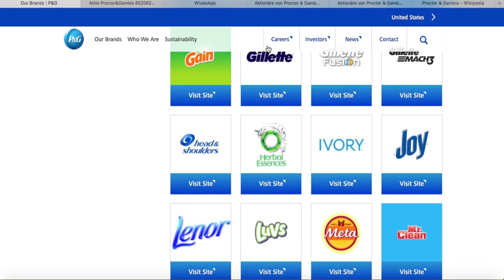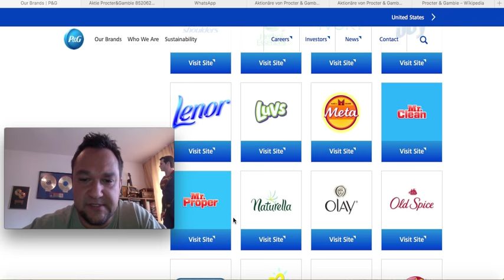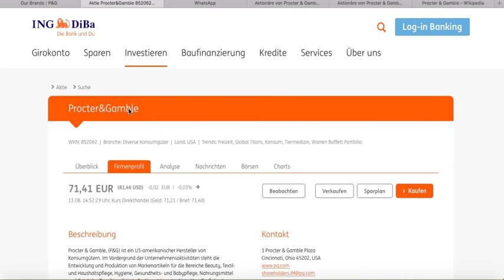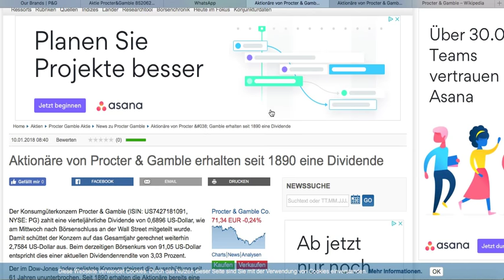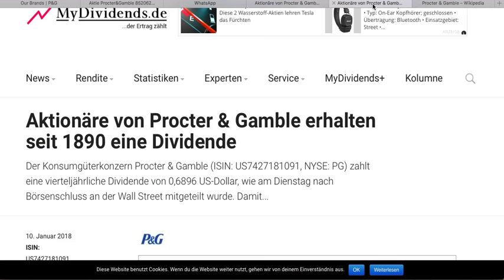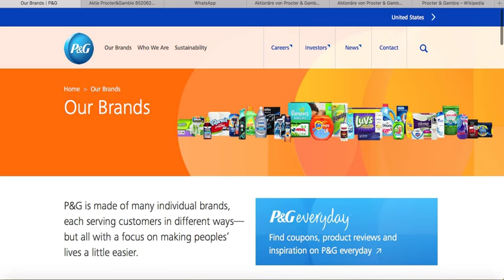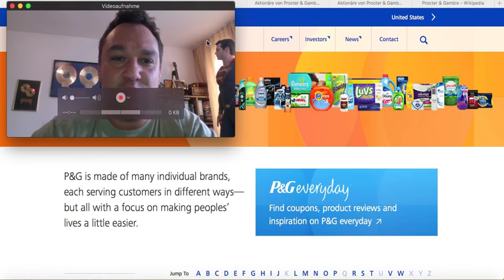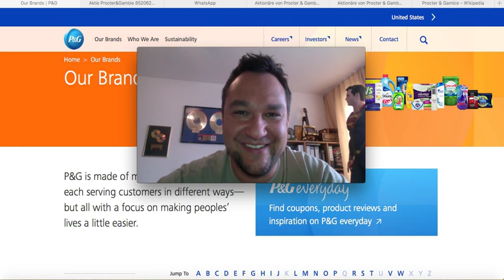42 - Seit über 100 Jahren Dividendenzahlungen !!!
Procter & Gamble - WKN
852062

Procter & Gamble - ISIN
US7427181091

Aktien Sparplan Videos

In der monatlichen Folge "Aktien Sparplan" berichte ich, wie man als "Kleinanleger" mit (ab) einer 50 Euro Sparrate, sich ein Aktienportfolio aufbauen kann und dabei Dividende "monatlich" zurück erhält.
Leider habe ich nicht vor 20 Jahren damit angefangen, denn dann müsste ich heute nicht mehr arbeiten, aber wie heisst es so schön: "besser spät, wie nie"
Ab der Folge 01 bis Folge 14 könnt ihr sehen, wie sich meine monatliche Dividende entwickelt.
Ich freue mich auf Besucher, einfach teilen und weitersagen, wenn es euch gefällt, wenn es euch nicht gefällt, dürft ihr es trotzdem weitersagen und teilen auf Seiten die ihr nicht mögt, vielen Dank.

Mein Musik Kanal

Mein Speck Weg Kanal

Das hier ist ein Spasskanal, ich beschreibe wie ich mit Aktien mir ein Einkommen aufbaue, ich bin kein Berater und möchte niemanden dazu bringen in Aktien zu investieren. Ich weise darauf hin, dass sich jeder einen Profi als Berater zur Seite holen soll, wenn es um die eigenen Investitionen geht.

Wer mich unterstützen kann und möchte:

BTC
3CwxZMHG26VtZe2R1DtiCY2Fhp4EF4V74h

BCH
qpvmyvcsuaydd7a5jxhu4t0g2sum4y0wlyu05ae5ap

ETH
0x8eC27366eCc44307ba4Ec2e8eC6776bF491Aae69

LTC
MPMmL7MUVE1fJan9c5ffLEfTG25MTmiV7t